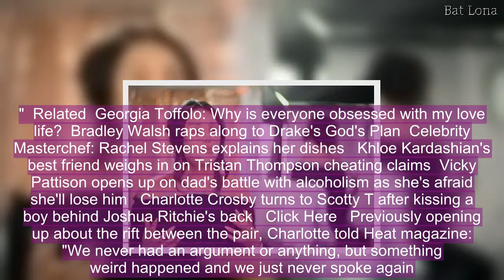Vicky Pattison reveals the real reason she isn't friends with Charlotte Crosby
Vicky Pattison has revealed that she and former Geordie Shore co-star, Charlotte Crosby are no longer friends.   The pair appeared on the MTV show together and used to be close pals, but Vicky has now revealed the reason that they haven't stayed in touch.   Speaking to Australian radio station, KIIS FM, while on The Kyle and Jackie O Show, Vicky explained that they "don't move in the same circles anymore".   'I've moved all around since leaving Geordie Shore and settled essentially in London for the majority of it,' Vicky said.   'I'm now back North (the North of England) with John [Noble],' she added.  Addressing her old friendship with Stephen Bear's ex, Vicky said that there were no hard feelings between the pair.    Speaking about Charlotte and the rest of the Geordie Shore cast, Vicky added: 'I wish them all well.  "And although I don't see them, I do know what they are up to and I think they're all doing great."  Last year, Vicky exclusively told OK! Magazine that she and her former cast-mates had lost touch, adding that she wouldn't be inviting any of them to her wedding.   She reasoned: 'I don't really see any of them any more and your wedding day is about the people you're closest to."  Related  Georgia Toffolo: Why is everyone obsessed with my love life?  Bradley Walsh raps along to Drake's God's Plan  Celebrity Masterchef: Rachel Stevens explains her dishes   Khloe Kardashian's best friend weighs in on Tristan Thompson cheating claims  Vicky Pattison opens up on dad's battle with alcoholism as she's afraid she'll lose him   Charlotte Crosby turns to Scotty T after kissing a boy behind Joshua Ritchie's back   Click Here   Previously opening up about the rift between the pair, Charlotte told Heat magazine: "We never had an argument or anything, but something weird happened and we just never spoke again."  She too claimed they were not on bad terms, adding: "It's best not to have any grudges."